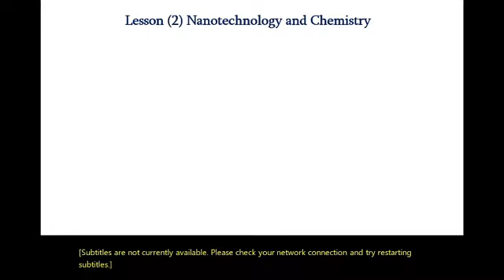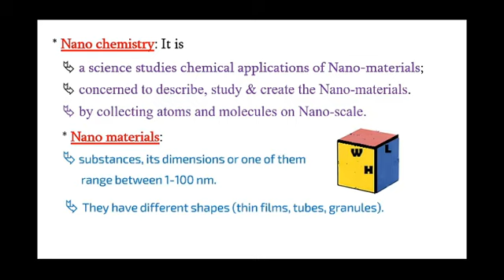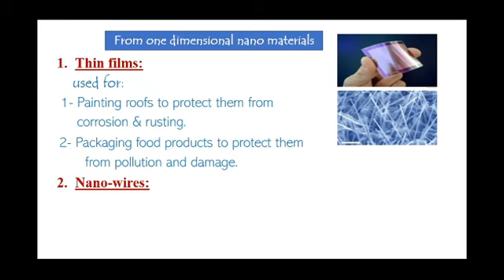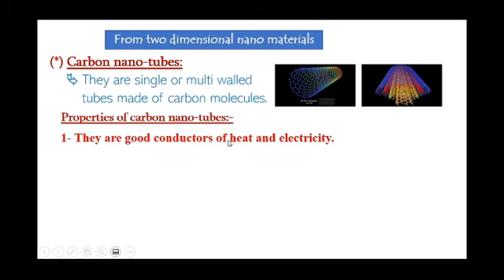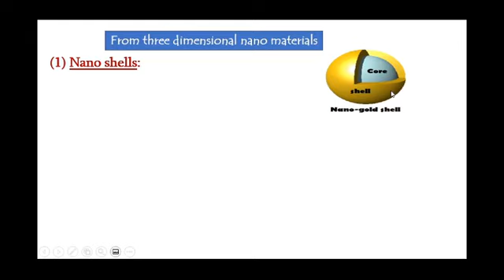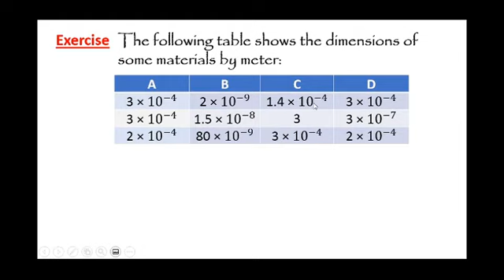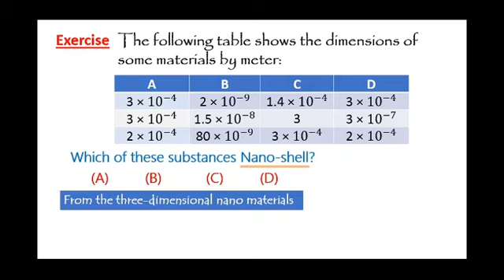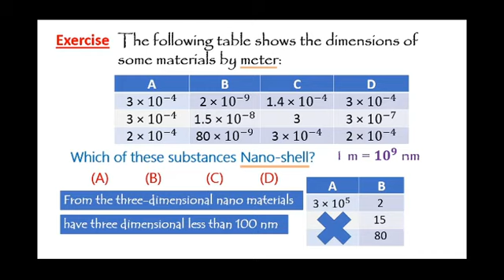Nanotechnology Part two 1st sec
ده الجزء التاني من
lesson 2 Nanotechnology
open book system